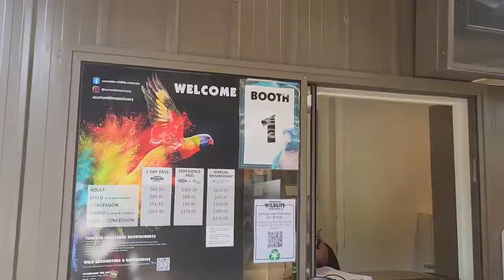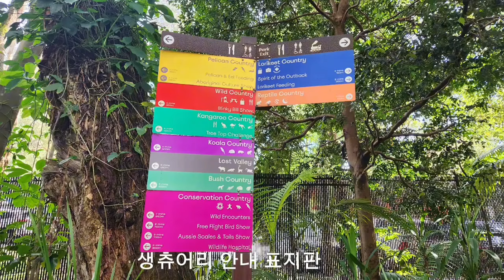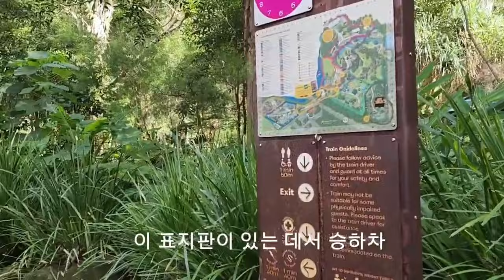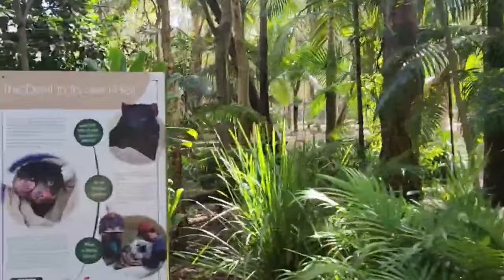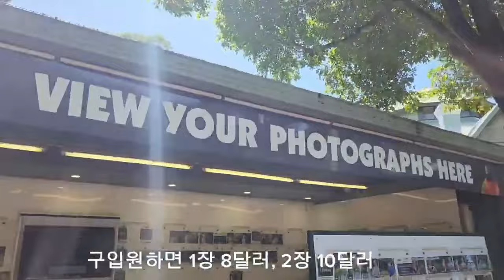커럼빈 와일드라이프 생츄리.코알라와 사진.캥거루 먹이주기#코알라#캥거루#브리지번#호주#Currimbin Wildlife anctuary#Brisbane#Australia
코알라랑 사진찌고 캥거루 먹이체험이 가능한 생츄어리입니다